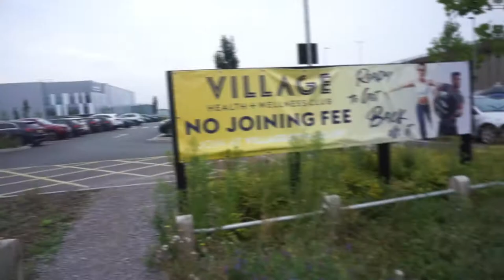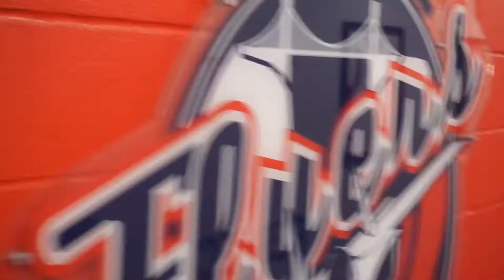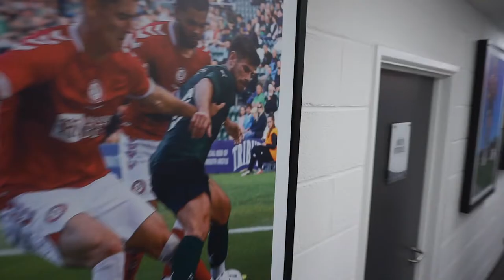The Shane Walker VLOG - Episode #1 | Pre-Season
The BBL season is back and Shane Walker takes us behind-the-scenes for Day 1 of pre-season training with the Bristol Flyers.